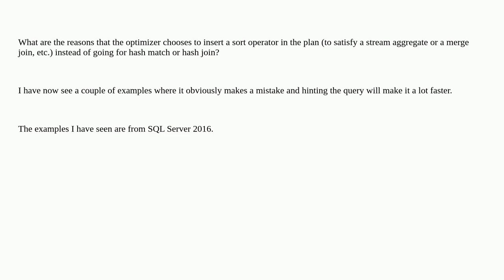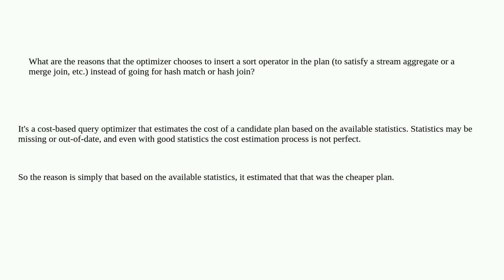What makes the optimizer insert a sort operator in the plan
A special thanks goes out to the community

  sort-operator sql-server execution-plan